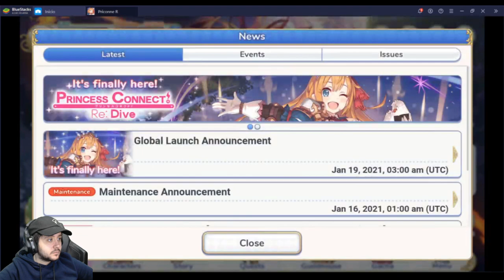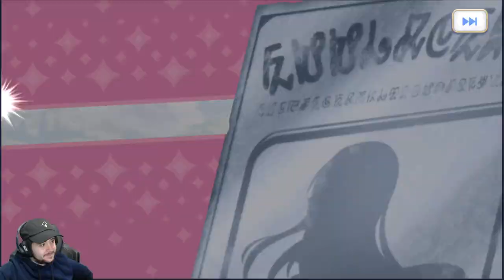PRINCESS CONNECT! RE: DIVE [Primeras Impresiones] | CONSEJOS PARA PRINCIPIANTES Y REROLL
► REDES

► FUENTES